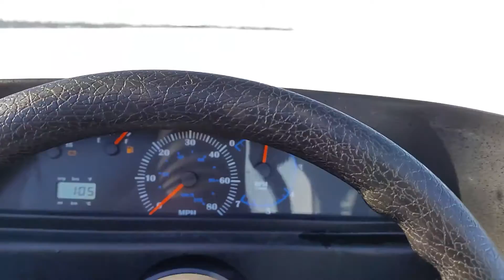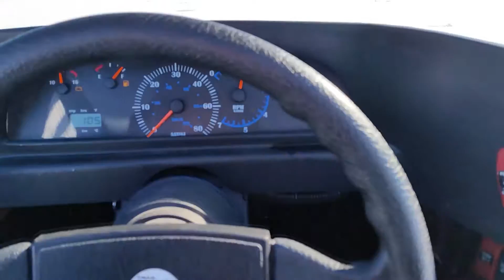Twin track trail roamer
A ride from the cockpit  2001 roamer